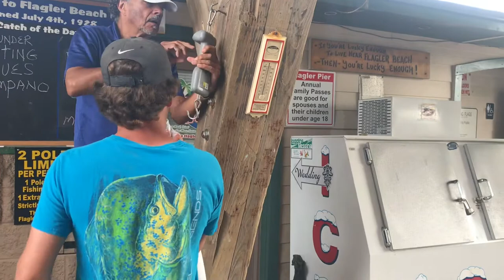Flagler Beach Pier 30lb king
Daniel Mock
Flagler  beach pier 30 lb king